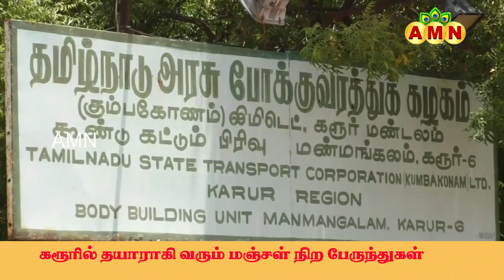|மஞ்சள் நிற அரசு பேருந்துகள்|தயார் நிலையில் பேருந்துகள்| |GOVT BUS|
தமிழக அரசு போக்குவரத்து கழகத்தில் தற்போது சீரமைக்கப்பட்டு வரும் பேருந்துகளுக்கு மஞ்சள் நிறம் அடிக்கப்பட்டு வருகிறது. தற்போது இந்த பணிகள் இறுதி கட்டத்தை எட்டியுள்ளதாக போக்குவரத்து கழகம் தகவல் தெரிவித்துள்ளது.

தற்போது 1000 புதிய பேருந்துகளை வாங்க முடிவு செய்துள்ளது. அதற்கான டெண்டர் நிறுவனங்களுக்கு வழங்கபட்டுள்ளது. அதனைத் தொடர்ந்து இருக்கைகள், ஜன்னல், கம்பிகள் ஆகியவை சேதமடைந்த பழைய பேருந்துகளை சரி செய்யும் பணிகளையும் அரசு மேற்கொண்டு வருகிறது. இதற்கு சுமார் ரூ. 500 கோடி நிதி ஒதுக்கீடு செய்யப்பட்டுள்ளது.

குறிப்பாக பேருந்து கட்டுமான மாநகரமான கரூரில் இதற்கான பணிகள் முழுவீச்சில் நடைபெற்று வருகிறது. கரூர் அடுத்த மண்மங்கலம் பகுதியில் அமைந்துள்ள தமிழ்நாடு அரசு போக்குவரத்துக் கழகம் கும்பகோணம் லிமிடெட் நிறுவனத்தின் கரூர் மண்டலத்தை சேர்ந்த அரசு பேருந்து கூண்டு கட்டும் பிரிவில் தயாரான சுமார் 25 பேருந்துகள் நிறுத்தி வைக்கப்பட்டுள்ளன.

இதேபோல், கோவிந்தம்பாளையம் பகுதியில் அமைந்துள்ள தனியார் பஸ் பாடி நிறுவனத்திலும் பணிகள் நடைபெற்று வருகிறது. ஏற்கனவே போக்குவரத்து கழகத்தின் கீழ் இயங்கி வரும் பேருந்துகளில் நீலம், பிங்க், பச்சை உள்ளிட்ட நிறங்கள் அடிக்கப்பட்டுள்ளது.

அதனால் சீரமைக்கப்படும் பேருந்துகளுக்கு மஞ்சள் நிறம் அடிக்கப்பட்டு வருகிறது. இப்பணிகள் இறுதிக்கட்டத்தை எட்டியுள்ளதாகவும் தகவல்கள் வெளியாகியுள்ளது.

தனியார் பள்ளி பேருந்துகள் போல் அரசு பேருந்துகள் தயார் செய்யப்பட்டுள்ளது என்று பொதுமக்கள் கூறுகின்றனர்.